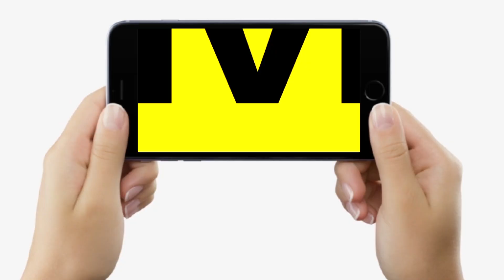Bihar को Special Status क्यों नहीं दे रही Modi Sarkar ? JDU President Lalan Singh ने खूब भरी हुंकार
Bihar को Special Status क्यों नहीं दे रही Modi Sarkar ? JDU President Lalan Singh ने खूब भरी हुंकार | Bihar News | LiveCities